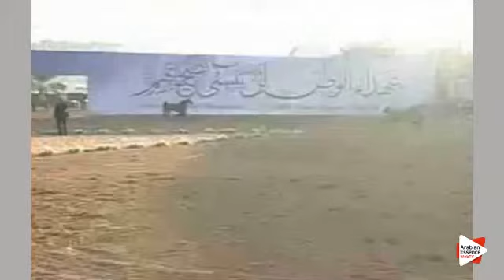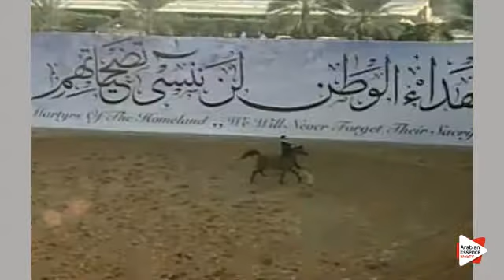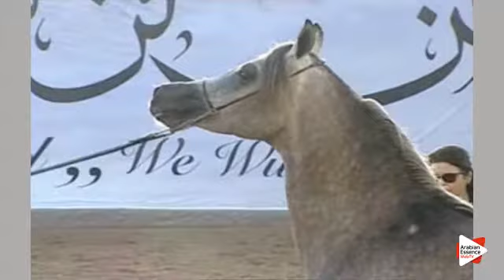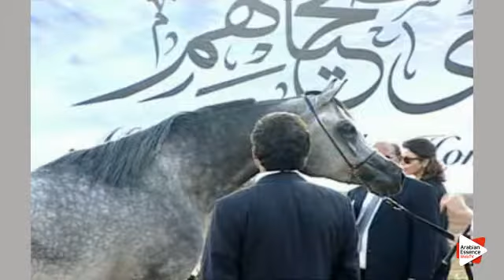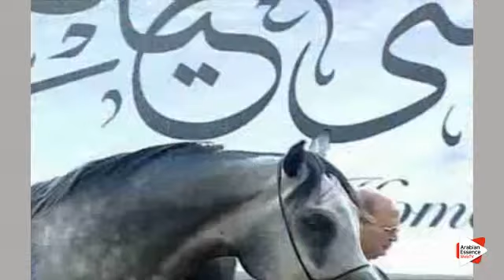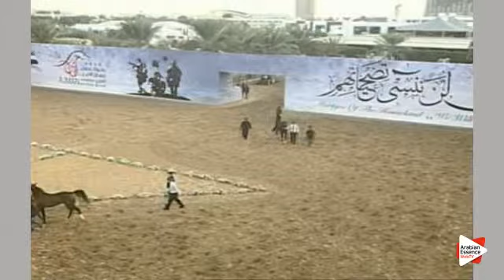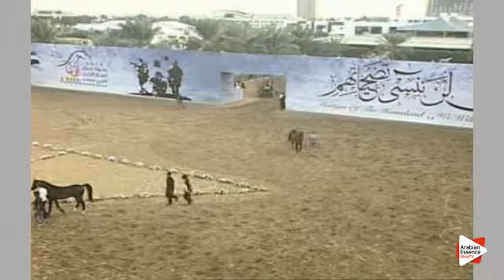Colts 3 years old - Class 9